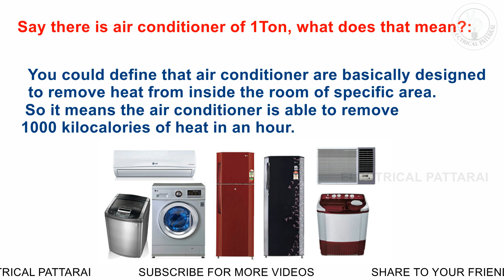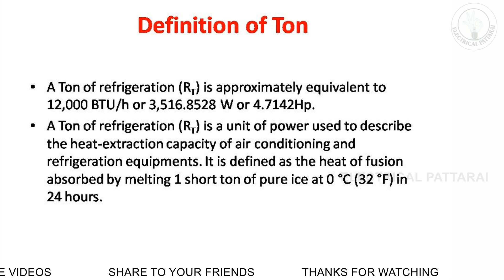Why AC rated in Tons, Not in kW? | Explained In Tamil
It is defined as the heat of fusion absorbed by melting 1 short ton (0.907 tons) of pure ice at 0 °C (32 °F) in 24 hours.

Heat of fusion is the heat energy absorbed by ice at 0 degrees C, when it melts to become water. The amount of heat absorbed by 0.907 tons of ice in 24 hours = 1 ton of an AC.

This means that a 1 ton AC absorbs the same amount of heat in 24 hours, that would be absorbed by the melting of 0.907 tons of ice for 24 hours.
AC (Air-conditions and Refrigeration are always rated in Tons.

Air conditioners are always rated in Tons capacity instead of kW because Air conditioners are designed on the basis of quantity of heat removal from room, hall or specific area. Quantity of heat is termed in Tons means if an air conditioner is able to remove 1000 kilo-calories of heat or 4120 kilo-joules or 12000 BTU of heat in an hour that AC rated as 1 Ton of AC because 1000 Kilo-calories or 4120 kilo joules or 12000 BTU equal to one Ton of heat. Also, this is the same case for freezer and refrigerator i.e. refrigeration system.

Note: [ BTU = British thermal unit. A measurement of heat, specifically, the amount of heat needed to raise the temperature of a pound of water by 1°F.

A Ton of refrigeration (RT) is approximately equivalent to 12,000 BTU/h or 3,516.8528 W or 4.7142 Hp.A Ton of refrigeration (RT) is a unit of power used to describe the heat-extraction capacity of air conditioning and refrigeration equipment. It is defined as the heat of fusion absorbed by melting 1 short ton of pure ice at 0 °C (32 °F) in 24 hours.]